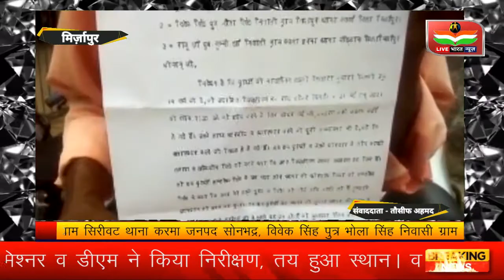6 दिनों से लापता लड़की का सुराग न मिलने पर पिता पहुंचा एसपी कार्यालय और लगाई गुहार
उत्तर प्रदेश के जनपद मिर्जापुर के थाना मड़िहान अंतर्गत ग्राम कपसा झरना पोस्ट पटेहरा थाना मड़िहान निवासी राजकुमार बिंद पुत्र मुन्नीलाल बिंद के द्वारा आज दिनांक 4 जून 2021 को जनपद मिर्जापुर के पुलिस अधीक्षक कार्यालय पर पहुंचकर ज्ञापन दिया जिसमें  राज कुमार बिंद के द्वारा आरोप लगाया है कि उनकी 14 वर्षीय पुत्री जो की नाबालिक है सितारा कुमारी शौच के लिए अपने घर से 31 मई 2021 को शाम को तकरीबन 7:30 बजे निकली थी जिसको आरोपी सूरज सिंह पुत्र संतोष सिंह निवासी ग्राम सिरीवट थाना करमा जनपद सोनभद्र, विवेक सिंह पुत्र भोला सिंह निवासी ग्राम बिंदापुर थाना कछवा जिला मिर्जापुर, राजू खान पुत्र मुन्नी खां निवासी ग्राम कस्बा झरना थाना मड़िहान जिला मिर्जापुर के द्वारा उनकी पुत्री को अपहरण कर ले गए और राज कुमार बिंद का यह भी आरोप है कि उनकी नाबालिग लड़की के साथ मारपीट व बलात्कार करने की पूरी संभावना भी है जो कि बलात्कार करने की नियत से ले गए हैं एवं प्रार्थी उसके परिवार के लोग काफी तलाश में खोजबीन किए तो पता चला कि वह तो विपक्षी गढ़ उसका अपहरण कर लिए हैं तो हम प्रार्थी संतोष सिंह के घर गए और घटना की फरियाद किया तो संतोष सिंह ने कहा कि अगर मेरे लड़के सूरज व विवेक को कोई आच  आई तो मैं तुम्हारे खानदान को खत्म कर दूंगा जिस से प्रार्थी बहुत डर गया और अपने घर वापस चला आया आज दिनांक 4 जून 2021 को पुलिस अधीक्षक कार्यालय पर प्रार्थना पत्र देकर न्याय की गुहार लगाई है क्योंकि थाना मड़िहान में सूचना देने के बाद भी आज पाच दिन बीत जाने के बाद भी कोई पता नहीं चल पाया इसीलिए पुलिस अधीक्षक से न्याय की गुहार लगाई। लाइव भारत न्यूज़ एक हिंदी न्यूज चैनल है। लाइव भारत न्यूज चैनल लोकल खबरों के साथ-साथ राजनीति, अपराध, मनोरंजन, व्यापार और खेल के तमाम खबरों को दिखाता है। हम प्रत्येक खबरों को सच्चाई के साथ आपके सामने प्रस्तुत करते हैं। हमारा उद्देश्य यह है कि हम आपके क्षेत्र से जुड़े हर मुद्दों को अपने चैनल के माध्यम से दिखाएं और उसपर तत्परता से कार्यवाही करवाएं।